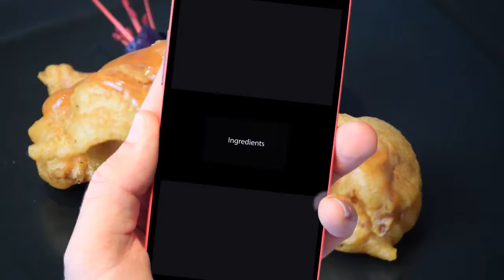Crispy Chicken With Sweet & Sour Sauce (Chinese Cooking Channel)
Ingredients:
2 chicken breasts - cut into bite size chunks

For Marinating:
2 Tbsp Rice Wine
1 Tsp Sesame Oil
½ Tsp Black Pepper

For the batter:
3 Tbsp Sunflower Oil
350g Self-Raising Flour
150ml Water

For the sauce:
100g Ketchup
100g Sugar
75ml White Vinegar
1 Tbsp Cornflour
175ml Water

Method:
 1. Place the chicken in a bowl, add the pepper, pinch of salt, cooking wine, sesame oil. Mix well and leave to marinate for 30 minutes
 2. Make the batter by place the oil and flour in a bowl, gradually add a bit of water at a time and whisk into a smooth and thick batter
 3. Next to make the sauce by place the water in small saucepan, add sugar, white vinegar, ketchup, cornflour and pinch of salt, mix well
 4. Place the pan over medium heat, stir continuously until the sauce becomes thick and shinny, remove from heat for later
 5. Heat 1 litre of oil in the wok over medium heat
 6. Place the chicken into the batter and mix well for even coating
 7. Check the temperature of the oil by dipping the end of a bamboo chopstick in the oil, if you can see the chopstick is bubbling then it's ready for deep frying
 8. Place battered chicken into the wok one piece at a time, deep fry for 4 to 6 minutes until golden, remove from oil – do this in batches
 9. Leave the oil on heat for a minute and then return all of the chicken into the wok and deep fry for a minute, remove and drain, serve with the sauce made earlier